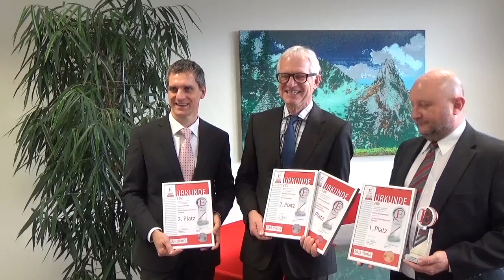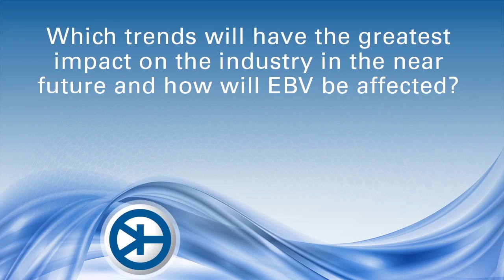EBV receives Elektronik Distributor of the Year Award – Exclusive Interview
Before the year 2014 ended EBV received the "Distributor of the Year Award" from Elektroniknet. The award is based on the results of a readership survey and is a direct feedback from the Elektroniknet community and our customers. We thank everyone who voted for us and will use all our energy to keep up our high standards during 2015!

We have prepared a little video with Editor-in-Chief, Gerhard Stelzer explaining how the survey works and what he believes makes EBV so successful. Following Mr. Stelzer, our Director of Applications Central Europe, Erich Brockard and our VP Sales and Marketing Central Europe, Bernd Pfeil share their perspective on the current semiconductor industry and EBV'S strategy to stay on top of the distribution business in the EMEA region.